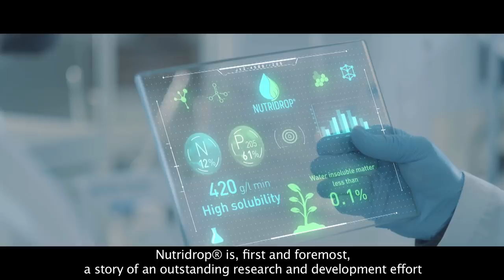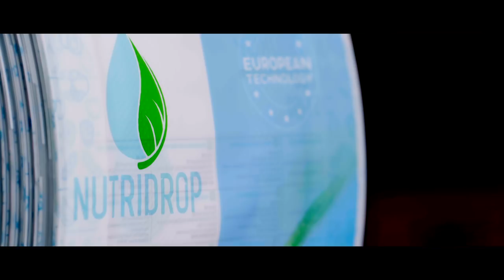Nutridrop® 12.61: 100 000 Tons capacity for balanced fertigation